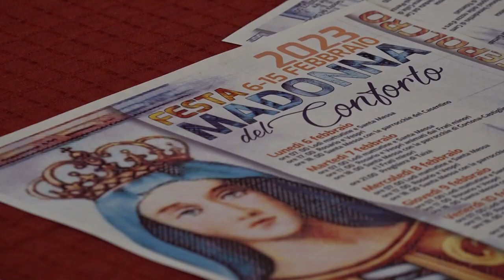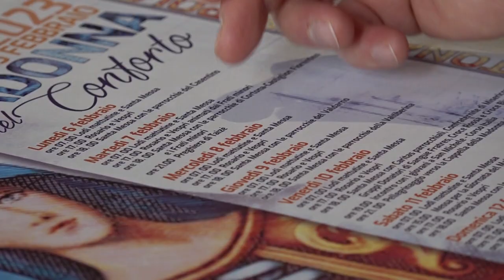San Francesco di Sales, il Vescovo Migliavacca incontra i giornalisti